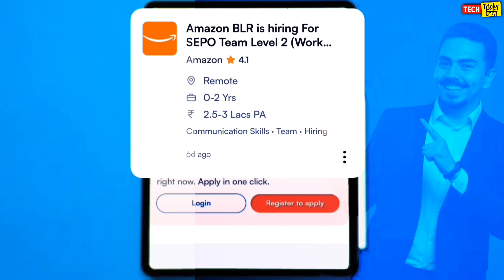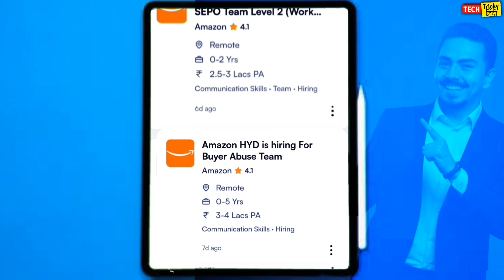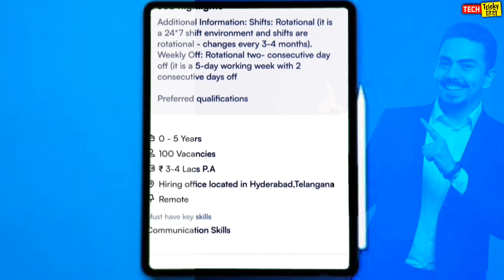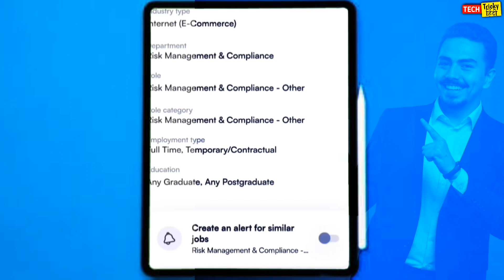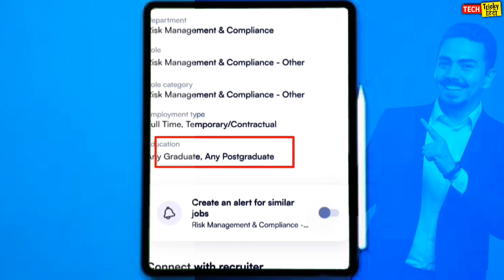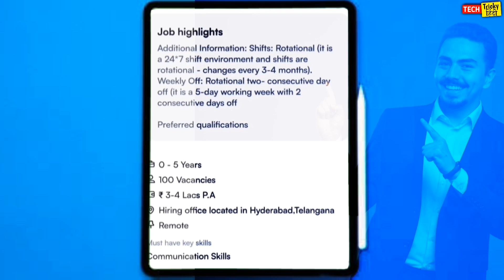Amazon Work From Home Jobs | Salary ₹3 Lakh to ₹5 Lakh P.A | FREE LAPTOP | 12th Pass | New Hiring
Cover topic:-

Student Best opportunity to Amazon Company Work From Home Jobs Without any Test
No Exam No Test Direct hiring in Amazon company
amazon work style assessment
amazon work simulation assessment
Amazon company jobs
amazon Best work from home jobs
amazon Remote Jobs
Good salary Jobs for Amazon company
amazon me jobs kaise milega
amazon company me jobs kaise kare
Best time to apply amazon company jobs new hiring
No interview no exam direct Hiring for Amazon